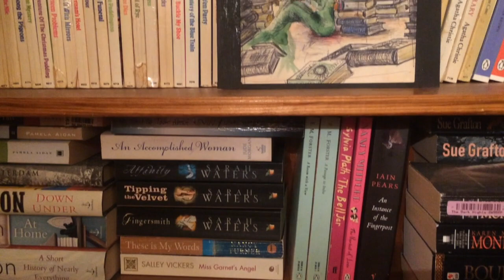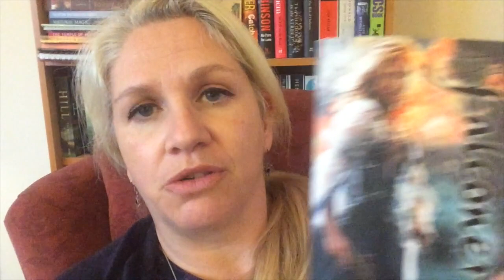Vlogember Day Seven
Hello!
A much better day... and I hope you have a great day too.

Much love, Louise xxx